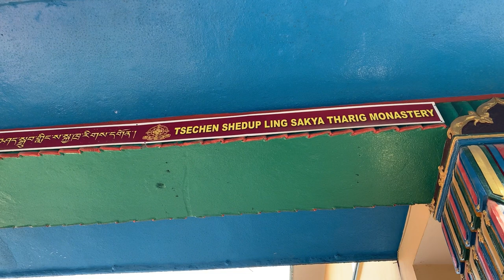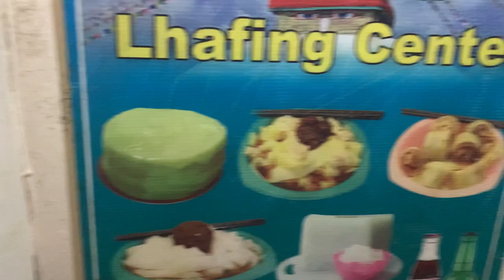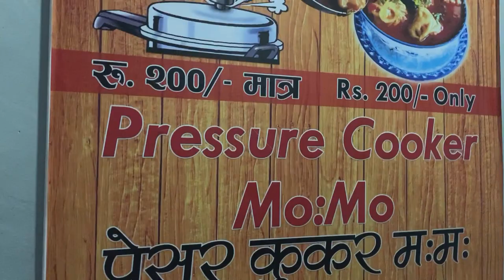Went to boudha stupa|| eating pressure cooker mo:mo || laphing